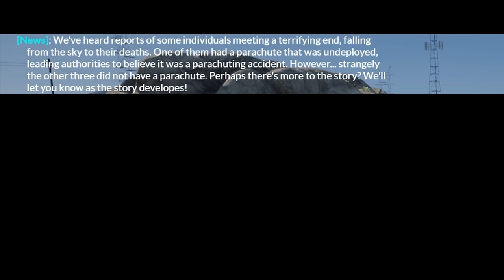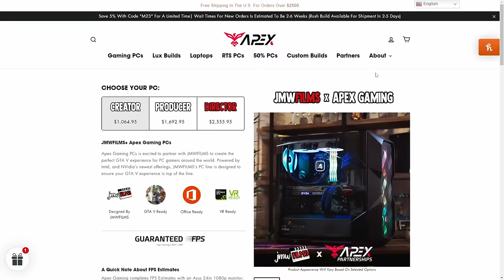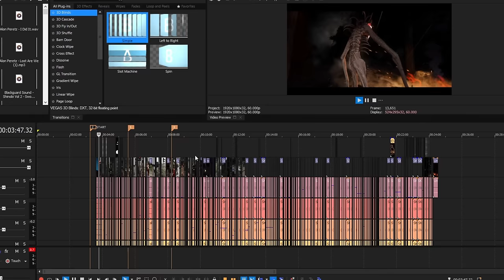SCP CAR TELEPORTS PLAYERS | GTA 5 RP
Today I hire players to find my 'missing' El Camino, which is actually SCP-462- a teleporting car. When you sit in it, you get teleported above your intended destination, falling to your death (or serious injury)
EDITOR: @ReeceBrunke